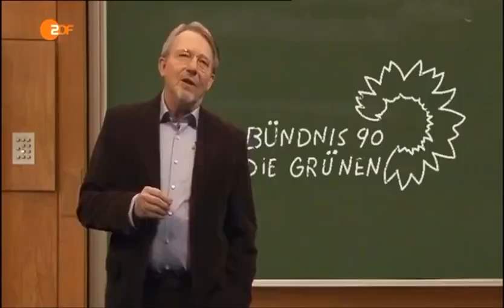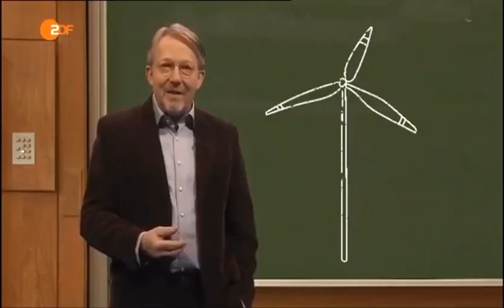Wie geil ist das denn